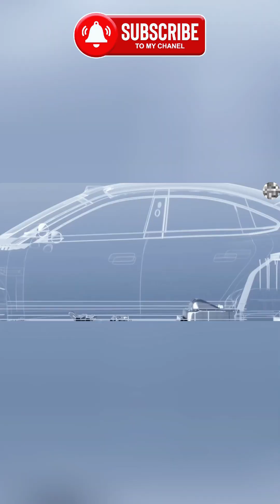This Battery Could End the Most Expensive EV Problem Forever | Tesla Aluminum-Ion Explained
Tesla ElectricVehicles EVBattery AluminumIonBattery TeslaBattery FutureOfEVs EVTechnology EVOwnership EVRepair CleanEnergy autogearshift Electric vehicles are getting cheaper, but battery repairs, degradation, and replacement costs remain the biggest fear for EV owners. Tesla is now exploring aluminum-ion battery technology, and it could fundamentally change the cost of owning an electric car.

In this video, we break down how aluminum-ion batteries differ from lithium-ion, why thermal stability matters, how modular battery designs could reduce repair costs, and whether trading a little range for long-term durability actually makes sense.

This isn’t hype or concept art. This is real engineering logic, real ownership impact, and what it could mean for the future of Tesla and EVs overall.

👉 Would you accept slightly less range for a battery that lasts the life of the car?

📢 Turn on notifications for more EV tech breakdowns

🔥 Hashtags (HT)